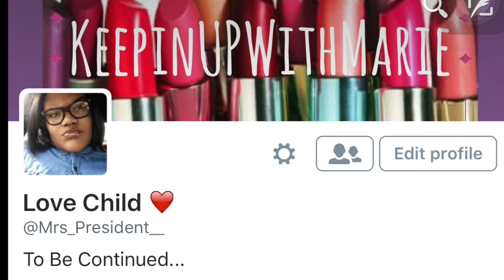COLLEGE VLOG#4:CENTRAL STATE UNIVERSITY ALPHA PROBATE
Hello Beautiful People, I am Chanel Love!! I say welcome to my life, my world, my reality ;)
I am currently a college student studying Communications to then go back to school for Mortuary Science. I have a passion for helping people and being a positve leader in everything that i do. I made this channel to show you can be who you are and still be happy. I encourage love, individuality and embracing who you are. Join me on the ride of my journey and stay tune for all the fun!!